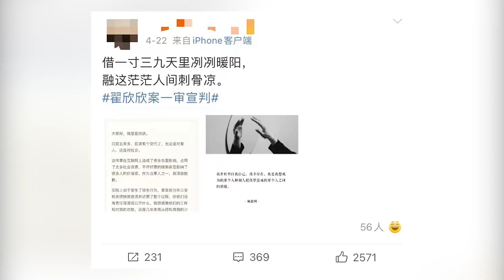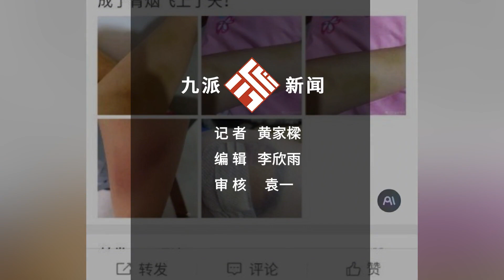翟欣欣被曝將上訴，蘇享茂姐姐：她從未和自己及家人聯系，反而不斷進行污蔑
翟欣欣被曝將上訴，蘇享茂姐姐：她從未和自己及家人聯系，反而不斷進行污蔑Zhai Xinxin is revealed to be appealing. Sister Su Xiangmao: She has never contacted herself or her family, but instead continues to slander them